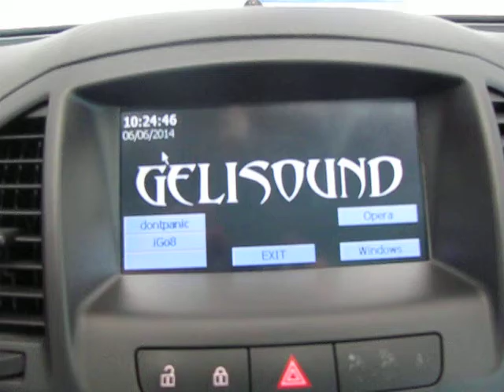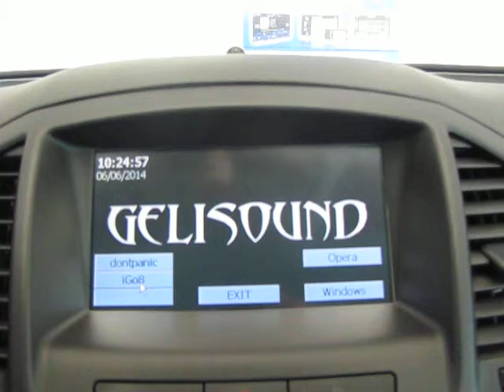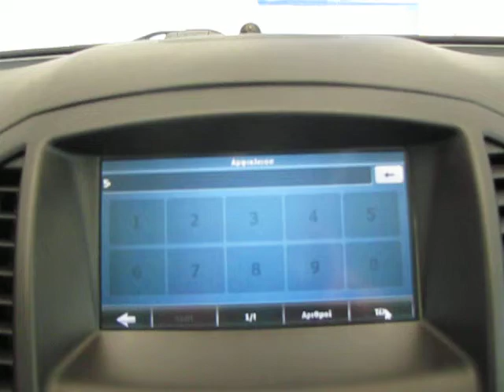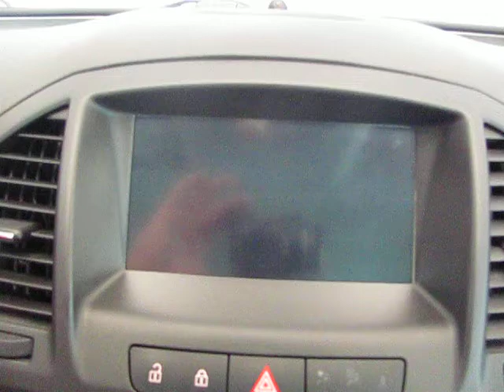Opel Insignia Touch Screen Glass